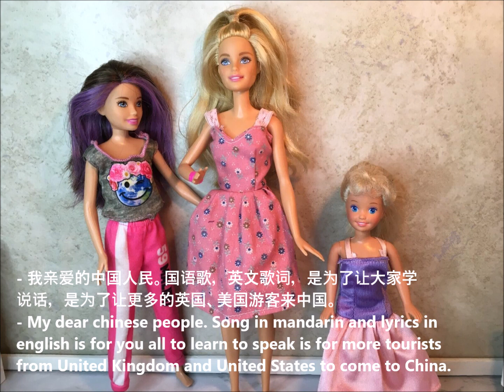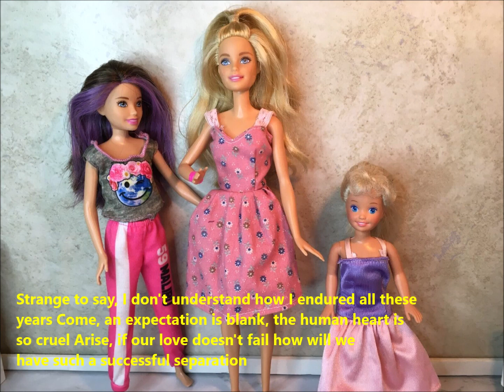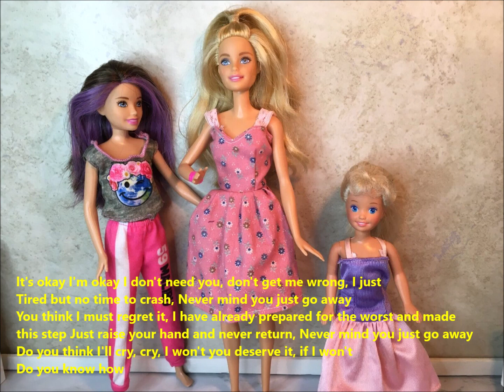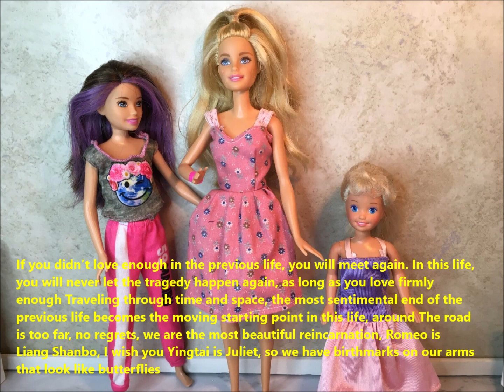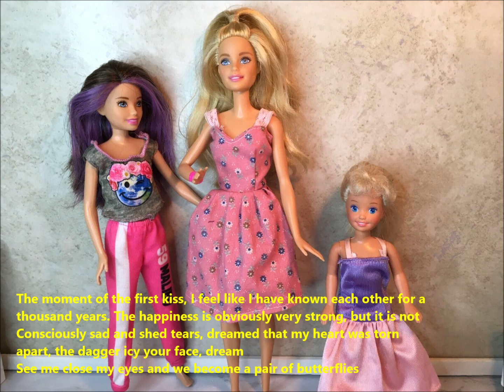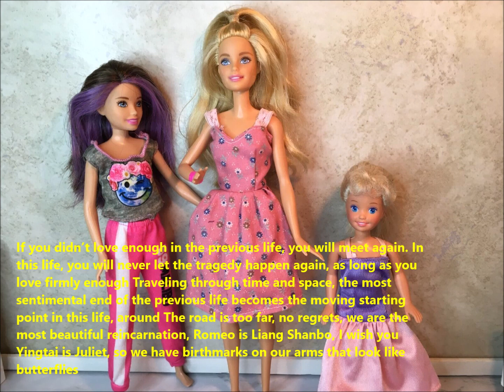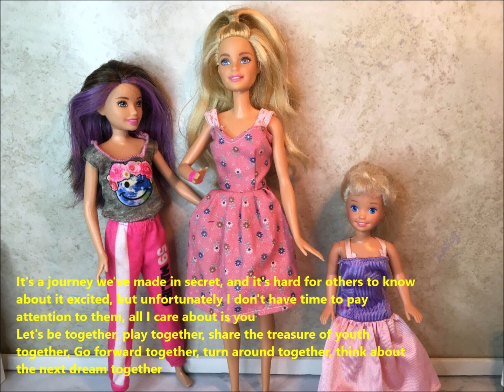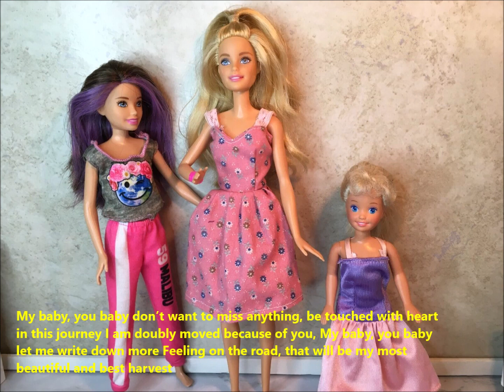Selina.Hebe.Ella - Never Mind + 茱羅紀 + 一起開始的旅程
- 你好！我親愛的中國朋友們！這是 Selina、Hebe 和 Ella 的歌曲。(中文)
- Hai! rakan-rakan Cina yang dihormati! Berikut adalah lagu Selina, Hebe & Ella. (马来语)
- Hi! my Dear Chinese friends! Here are song Selina, Hebe & Ella songs. (英语)